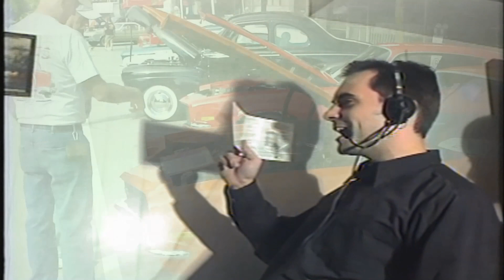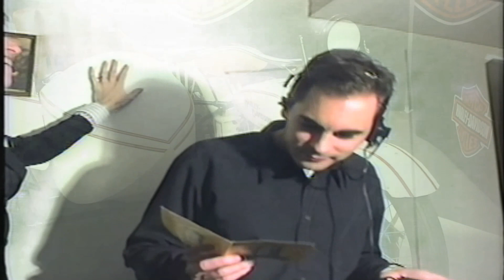Love Is A One Way Street Featuring Tija Coules